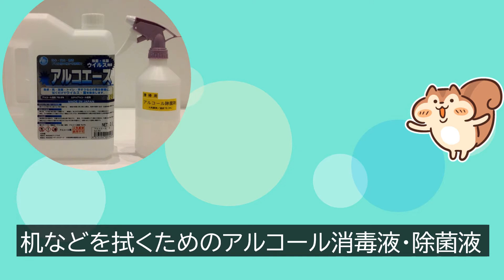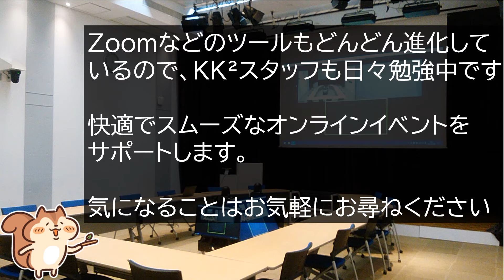【スタジオご紹介】レンタルスペース、貸し会議室、研修、セミナー、同時通訳、イベントスペース、オンライン会議、ライブ配信／「デジタル公民館」霞が関ナレッジスクエア（KK2）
虎ノ門、霞ヶ関駅から徒歩数分という非常にアクセスの良いロケーション。パソコン等を使ったプレゼンテーションに最適な、高い天井と大型スクリーンおよび高精細プロジェクターを装備。また、遠隔地の複数拠点を繋ぐネットワーク環境も完備しています。内部の会議はもちろん、外部の方に参加していただく委員会等にも最適なレンタル会議室です。研修、説明会、セミナー、収録、密集・密接を避けた「Zoom、ライブ配信など」お気軽にご相談ください。（Google Meet、Cisco Webex Meetingsも対応可）
密集・密接を避けた「Zoom、ライブ配信など」お気軽にご相談ください
KK2では、今まではリアルで行われていた「講演・研修・セミナー」を【オンライン】で行っていただける設備をご用意しております。オンラインでも相手の反応が確認できるDPP双方向ライブ配信機能により、1,000名様迄のオンライン会議・セミナー・授業等、無観客イベントが開催できます。是非ご活用ください。
KK2は「デジタル公民館」としてみなさまにお役に立つ動画を多数アップしています。